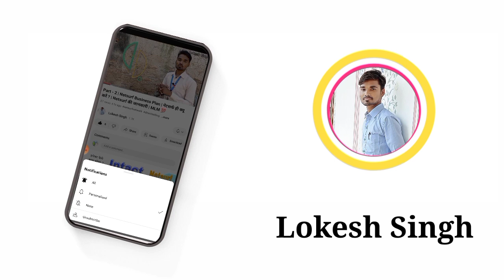সিএফসি প্লাস কীভাবে ব্যবহার করবেন | সিএফসি প্লাস ফলাফল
Cfc প্লাস অনলাইন কেনার জন্য 👇😲🤯

সিএফসি প্লাসের সুবিধা-
 1. মুরগির জন্য একটি ভাল ফিড
 2. মুরগির হজম শক্তি শক্তিশালী হবে
 3. মুরগির রোগ প্রতিরোধ ক্ষমতা বাড়ায়
 4. মুরগির ওজন বাড়ায়
 5. মুরগির রোগ প্রতিরোধ করে
 6. মুরগির প্রজনন ক্ষমতা বাড়ায়
 7. মুরগির পাড়ার ক্ষমতা বাড়ায়
 8. ছানা সুস্থ থাকে

* Video is for entertain  purpose only.Copyright Disclaimer Under Section 107 of the Copyright Act1976, allowance is made for "fair use" for purposes such as criticism, comment, news reporting, teaching, scholarship, and research.

Note all the copyright of the pictures and music that are used in this video are owned by its respective owners have a problem with your pictures and music used here please send me a email.. and I will remove them thank you .. .. intended No copyright infringements